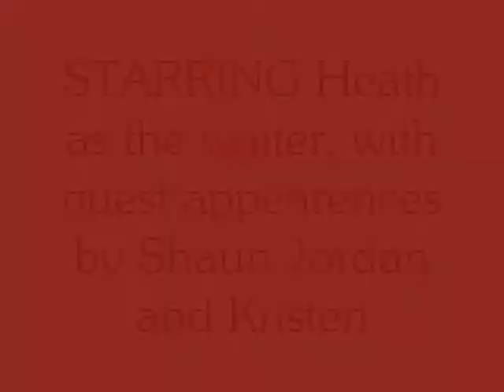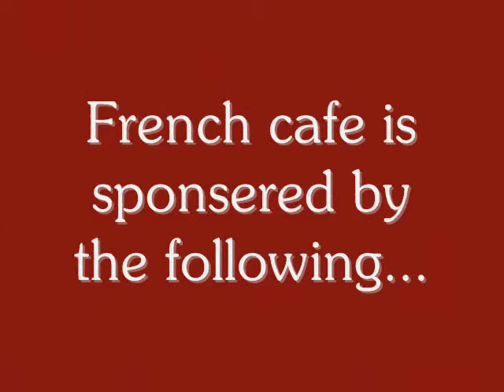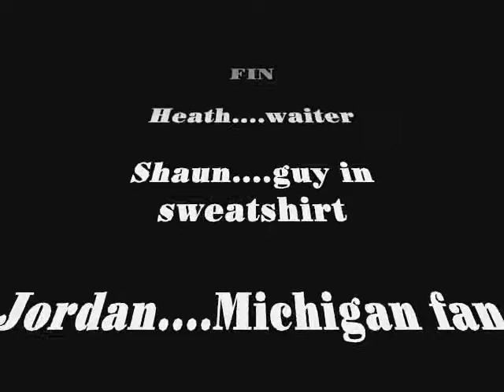French 3 Project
Mr. A.(best french teacher ever) gave us a project.